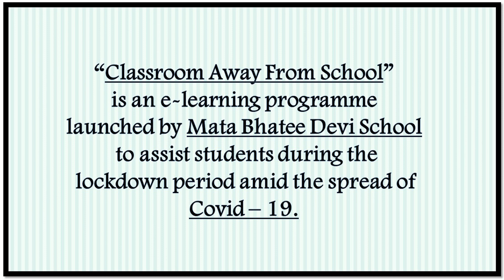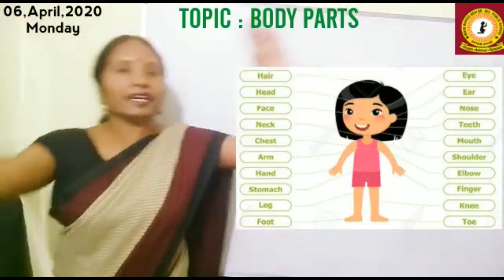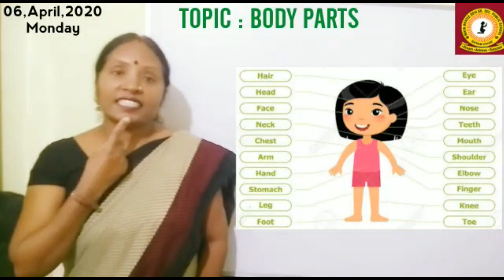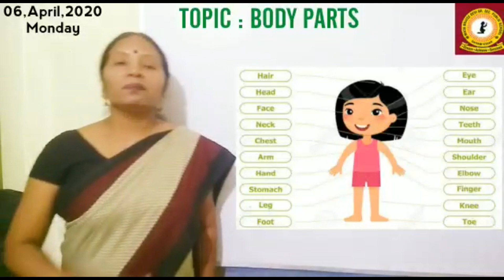06/04/2020 - KG - Parts of Body